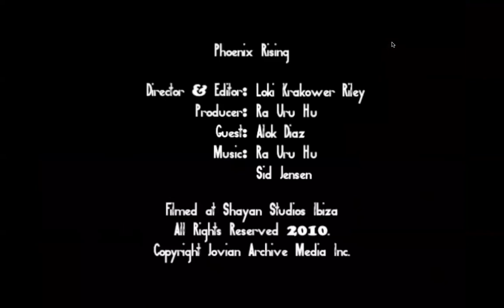Ra nos habla sobre el Tipo en la Dualidad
Otro parcial de la serie Fénix Ascendente donde Ra cuenta como se vive el No-ser y el Ser Verdadero a través del Tipo.

Si estas en Facebook te invitamos a unirte al grupo Diseño Humano Universal

En Instagram: dhuniversal

Phoenix Rising (Fénix Ascendente) fue una serie web semanal filmada desde mediados del 2010 hasta el fallecimiento de Ra Uru Hu a principios del 2011. Filmada y editada en los Estudios Shayan de Ibiza por Loki, el hijo mayor de Ra, este programa abarca una gran cantidad de información valiosa, informativa y entretenida, diseñada para ofrecerte una base del Sistema de Diseño Humano (SDH).